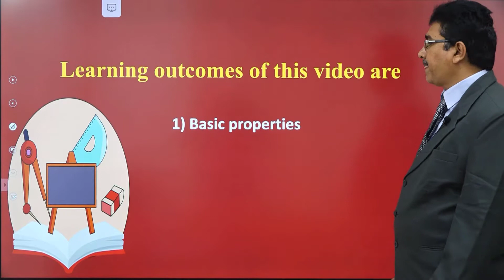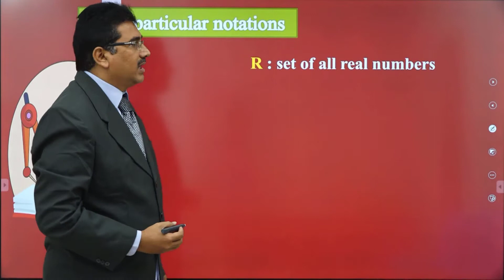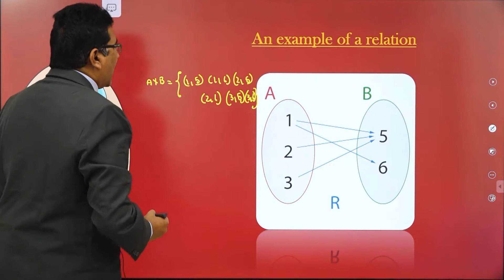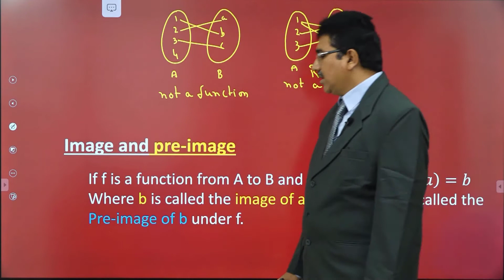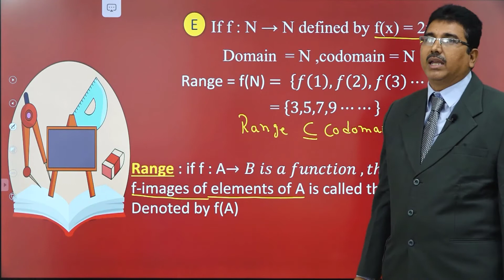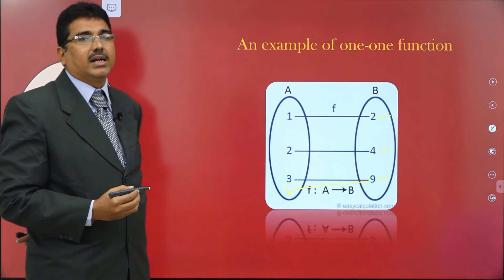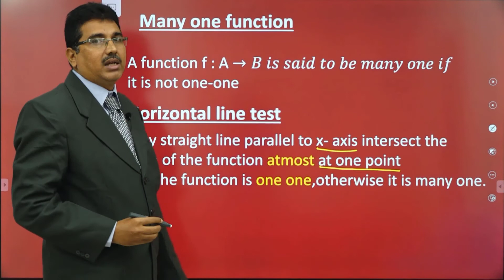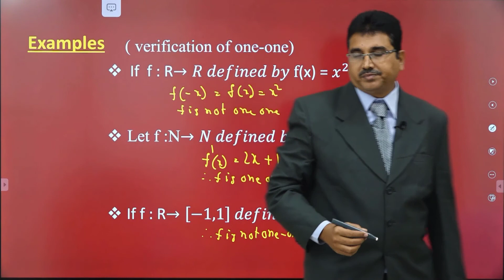FUNCTIONS JEE MAIN CONCEPTS 1